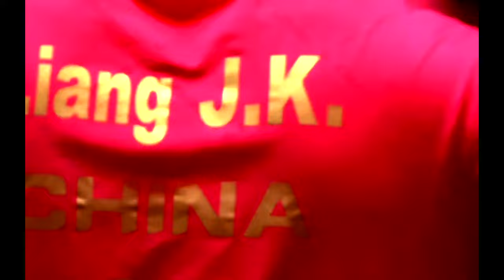FULL MATCH / LIANG JINGKUN VS TIMO BOLL / Singapore Smash 2024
LIANG JINGKUN VS TIMO BOLL / Singapore Smash 2024
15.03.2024